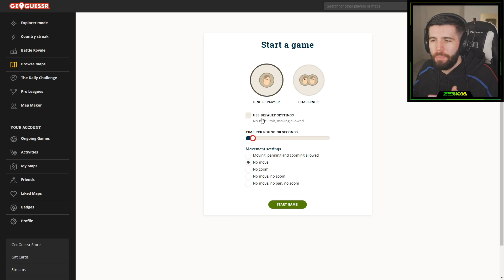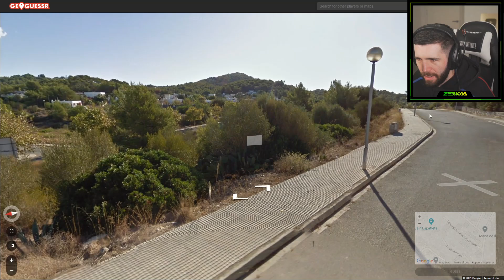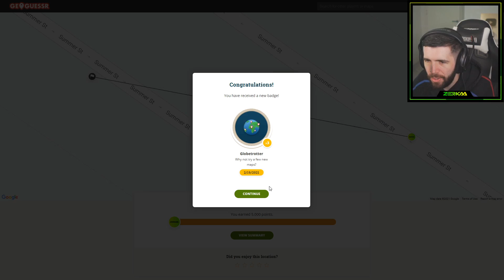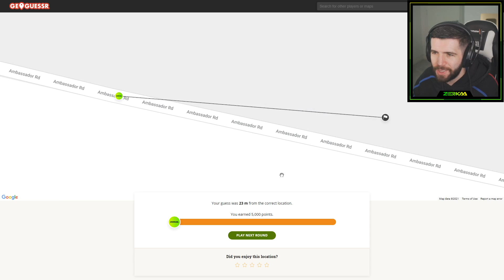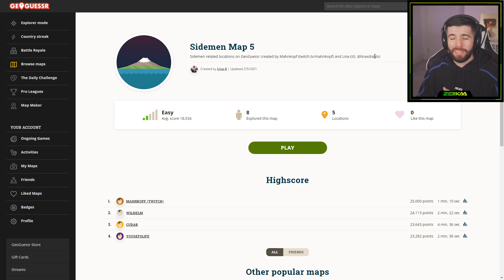GeoGuessr But It's Only Sidemen Locations 2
🎮: GAME: GeoGuessr

Today on GeoGuessr we try to find famous Sidemen locations on these custom Sidemen GeoGuessr maps. Can I get the perfect score?

Artists: Shystie feat. Jme & Double S
Producer: Elicit